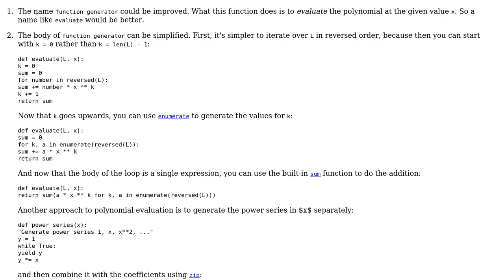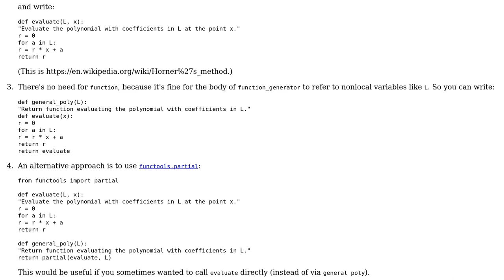Code Review: Function that returns another function, for a programming task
With thanks & praise to God, and with thanks to the many people who have made this project possible! | Content (except music & images) licensed under CC BY-SA | Music | Images & others | With thanks to user Mahmood Muhammad Nageeb user Gareth Rees user ChrisIkeokwu and the Stack Exchange Network Trademarks are property of their respective owners. You are responsible for your own actions.